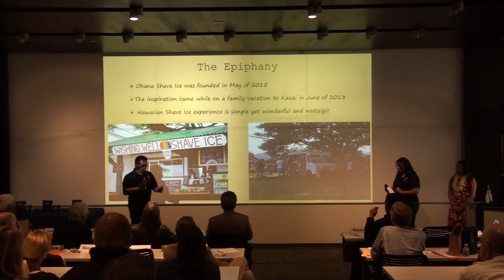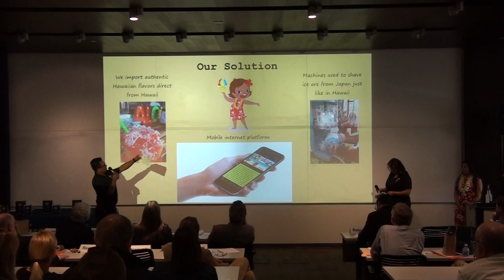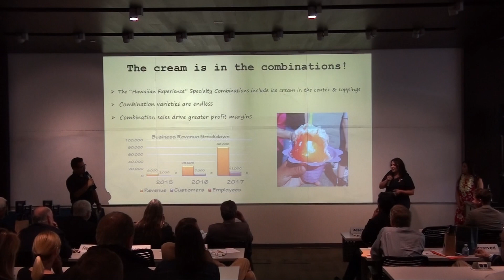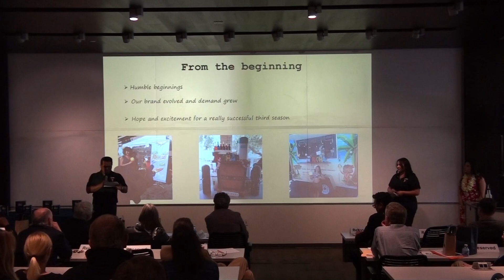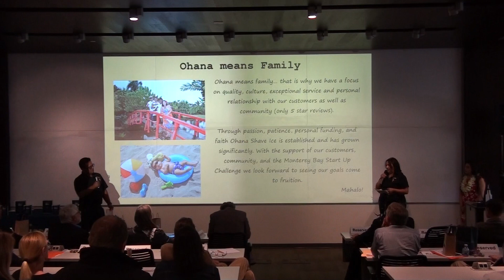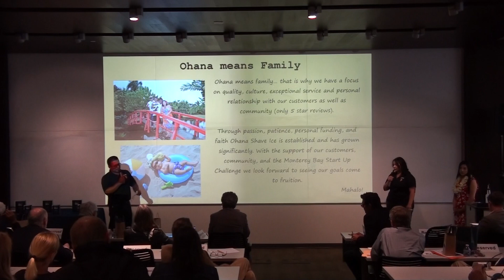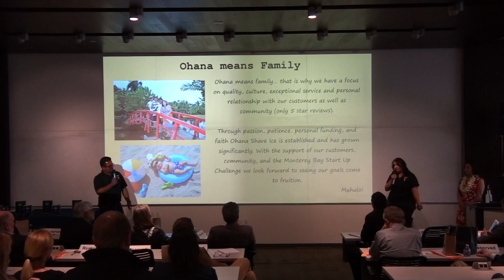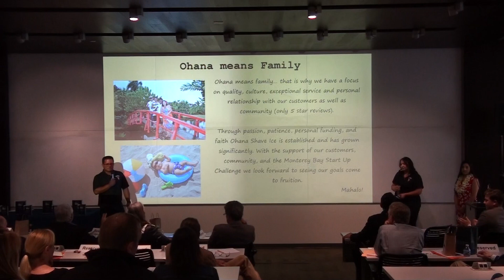Ohana Shave Ice